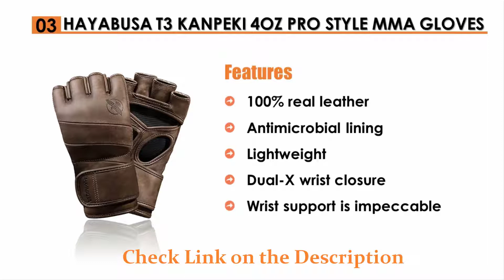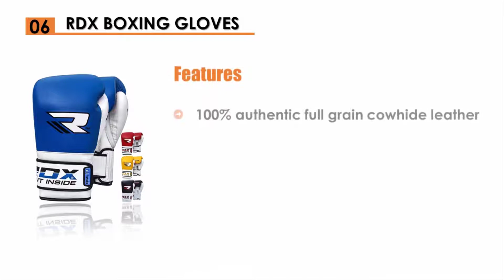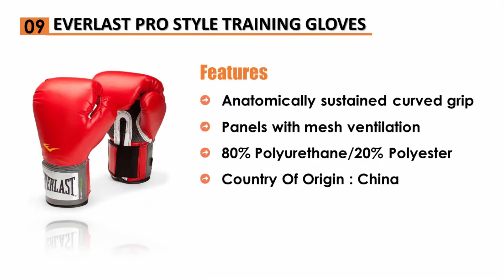Best Boxing Gloves For Kickboxing 2024[Buying Guide]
Best Boxing Gloves For Kickboxing 2024

See update price & customer reviews of Best Boxing Gloves For Kickboxing:

1. Cleto Reyes Lace Boxing Training Gloves -

2. Twins Special Boxing Gloves Velcro -

3. Hayabusa T3 Kanpeki -

4. Fairtex Muay Thai Style Training Sparring Gloves -

5. Windy Leather Muay Thai Training Sparring Gloves -

6. Rdx Boxing Gloves -

7. Venum Challenger 3.0 Boxing Gloves -

8. Top King Muay Thai Boxing Gloves -

9. Everlast Pro Style Training Gloves -

10. Steel Sweat Boxing Gloves -

Are you searching for the best Boxing Gloves For Kickboxing?

If so, then you are in the right place for getting essential information on Boxing Gloves For Kickboxing.

In This Boxing Gloves For Kickboxing Review Video, We Will show you 10 top rated Boxing Gloves For Kickboxing to buy in 2024.  We made this list based on our personal opinion based on their price, quality, durability, brand reputation, User Feedback and other related issues.

Jump to the Section:
00:00 Introduction.
00:20 Cleto Reyes Lace Boxing Training Gloves
00:40 Twins Special Boxing Gloves Velcro
01:00 Hayabusa T3 Kanpeki 4oz Pro Style Mma Gloves
01:20 Fairtex Muay Thai Style Training Sparring Gloves
01:40 Windy Leather Muay Thai Training Sparring Gloves
02:00 Rdx Boxing Gloves
02:20 Venum Challenger 3.0 Boxing Gloves
02:40 Top King Muay Thai Boxing Gloves
03:00 Everlast Pro Style Training Gloves
03:20 Steel Sweat Boxing Gloves